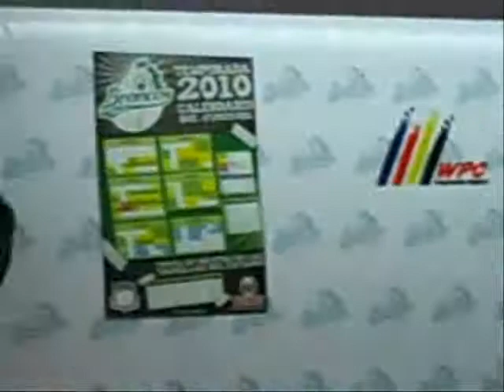BRONCOS 2010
Dan a conocer el Roster y el uniforme para la temporada 2010